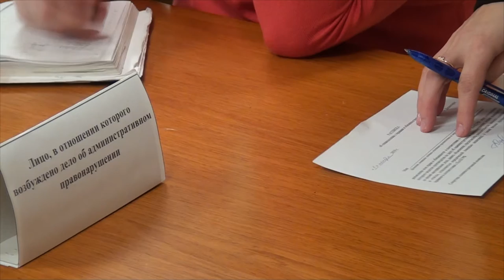Десна-ТВ: Очередное заседание административной комиссии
Новые случаи нарушения общественного порядка не остались без внимания. Административная комиссия продолжает прививать гражданам правила хорошего тона. Всегда ли это получается?